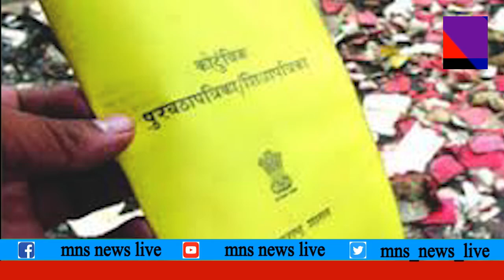प्रधानमंत्री उज्वला योजना के तहत गैस कनेक्शन लेना हुआ आसान